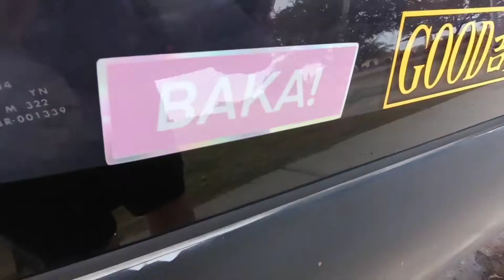Honda Civic EJ2 & EJ8 | "Brothers"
Sorry that i haven't been uploading but hope you enjoy these cinematics of my bros and i civics